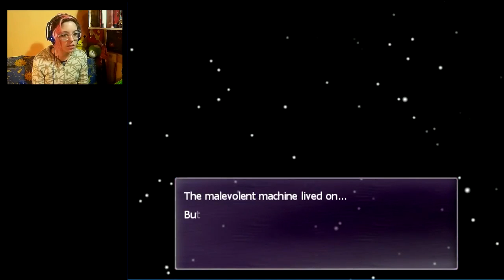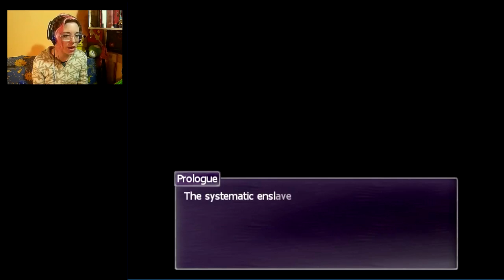Let's Play Machine Made: Rebirth Prologue part 1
The developer asked if i wanted to play their game and it's really cool, so i'm playing their game. It's still in early access and i like finding bugs. I hope you guys enjoy this story as much as me.

Machine Made: Rebirth is a classic fantasy/sci-fi RPG, you will play as Tibby, an angelic girl lost in a world of advanced technology, magic and corruption. Having lost her memories, Tibby must find a way to rediscover her history and her true self to overthrow the evil Machine God that threatens the world.